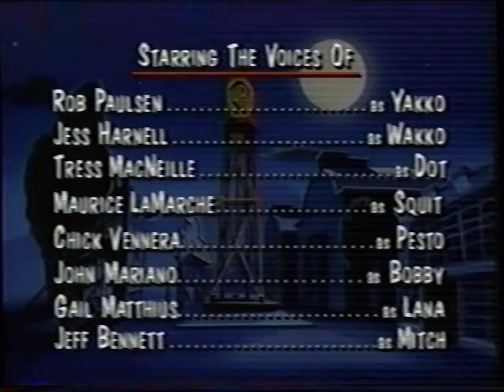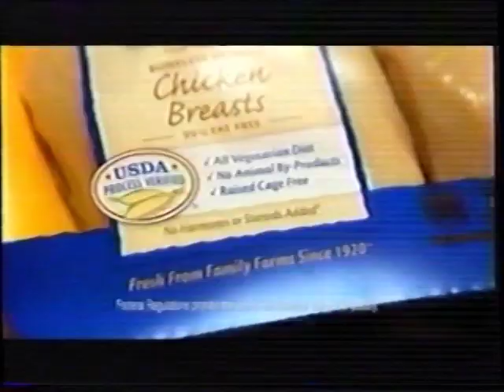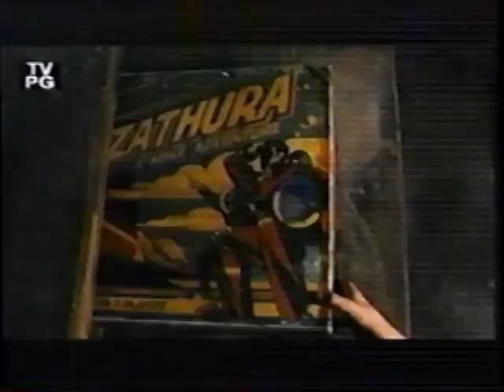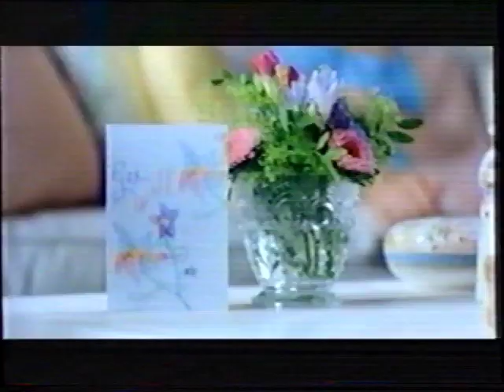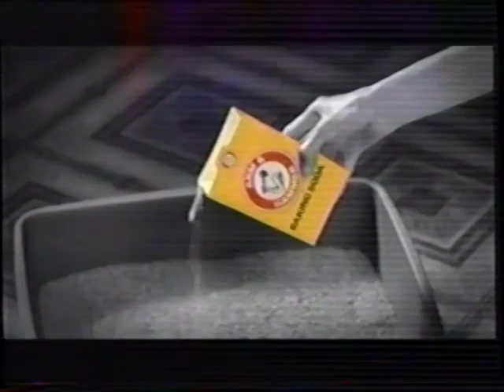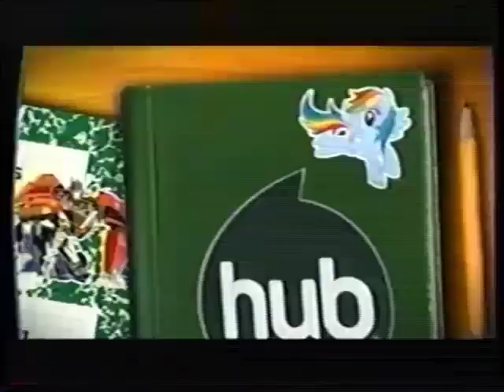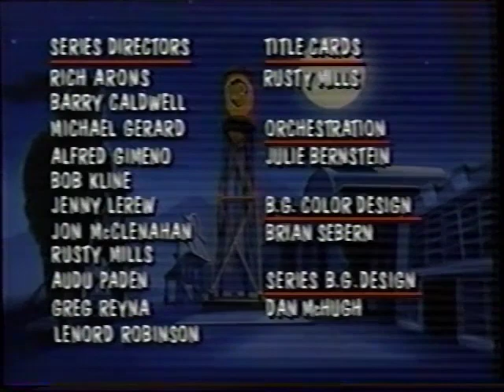The Hub Commercial Breaks (February 2013)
Here's some commercials that aired during a February 2013 The Hub airing of Animaniacs (1994).